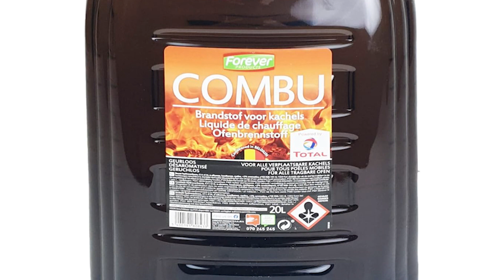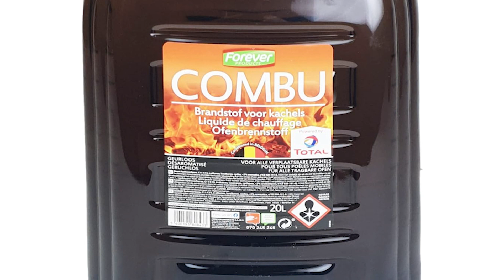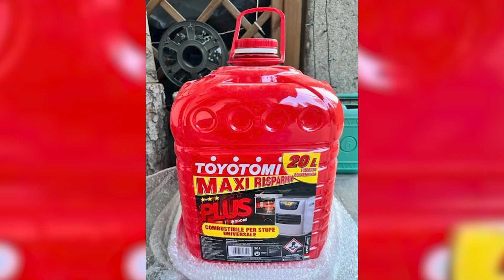TOP 3 : Meilleur Combustible Poêle à Pétrole 2023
⭐️ 1 - Toyotomi combustible poêles pétrole et électriques (20L)
⭐️ 2 - Vilo Visions combustible chauffage à pétrole (20L)
⭐️ 3 - Terraflam 2 bidons de bioéthanol (2x5L)
⭐️ Pompe à Siphon Manuelle

Vous êtes à la recherche d'un combustible pour votre poêle à pétrole ou poêle électrique, mais vous vous demandez quel est le meilleur choix parmi les options disponibles sur le marché ?
C'est précisément ce que nous allons examiner dans cette vidéo, à travers un comparatif des 3 meilleurs combustibles pour poêles à pétrole.

00:00 Quel combustible poêle pétrole/poêle électriques choisir ?
00:07 Toyotomi combustible poêles pétrole et électriques (20L)
00:40 Vilo Visions combustible chauffage à pétrole (20L)
01:12 Terraflam 2 bidons de bioéthanol (2x5L)
02:20 Faite votre choix !